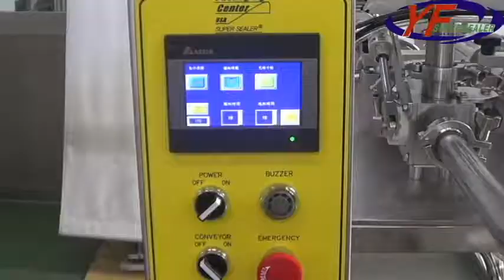益芳封口機(YF SUPER SEALER) 自動充填定量機 AUTO PISTON FILLING(Jar)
1.封口容器：罐子
2.功能：輸送帶(進杯)→充填→輸送帶(出杯)

 (A)Tray Type：Jar
 (B)Function：Conveyor-In→Liquid-Filler→Conveyor- Out